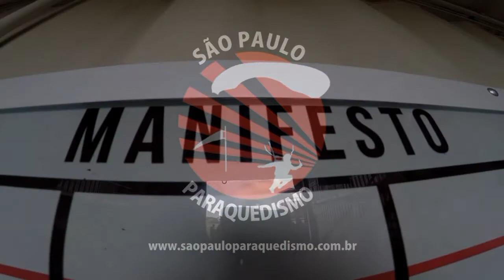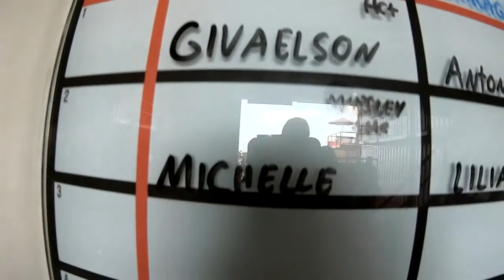Salto Duplo da Michele na São Paulo Paraquedismo